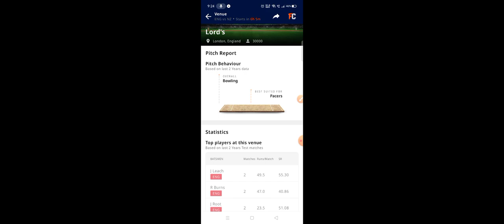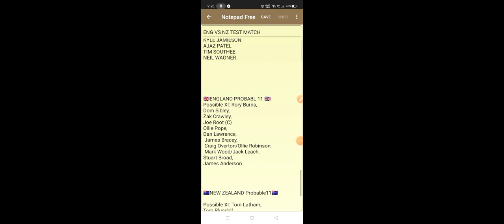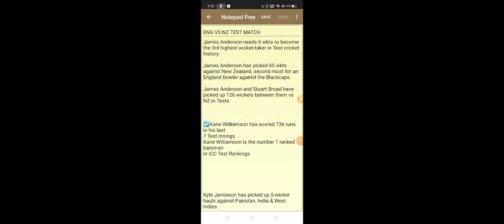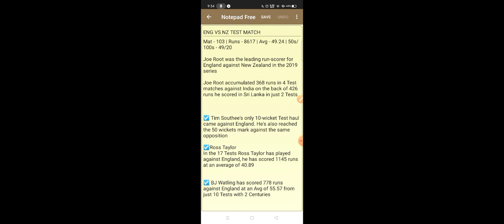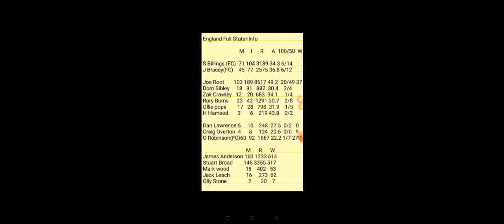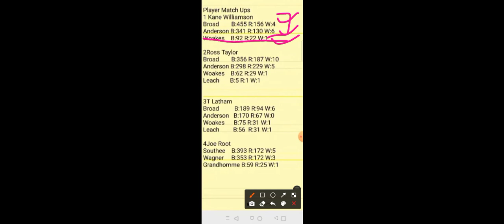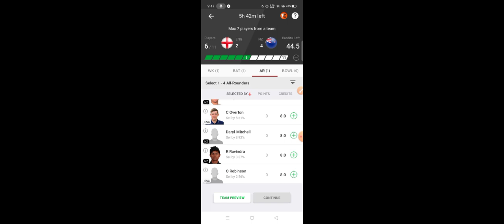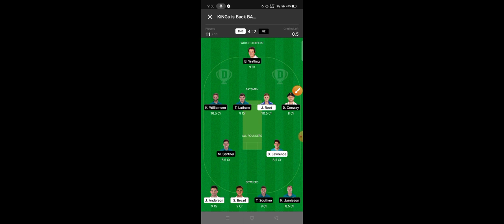engvsnz2021match || ENG VS NZ Test match Dream11 Team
JOIN MY TELIGRAM CHANNAL AND WATCH FREE IPL MATCH And Injoy Ipl 2021
सबसे जरूरी मेरे TELIGRAM CHANNAL LINK
TELIGRAM CHANNAL :- 🇮🇳🇮🇳Ⓜ️_S_ROCK_(Ⓜ️ONEY SYSTEM)📈📉🇮🇳🇮🇳

अगर कोई जानकारी चाहिए contact करो :-

INSTAGRAM :- I'm on Instagram as @m_s_rock_1. Install the app to follow my photos and videos.

eng vs nz test, eng vs nz, eng vs nz test dream11 prediction, eng vs nz test 2021, eng vs nz test highlights, eng vs nz super over, eng vs nz final, eng vs nz test highlights 2019, eng vs nz world cup 2019, eng vs nz 2021